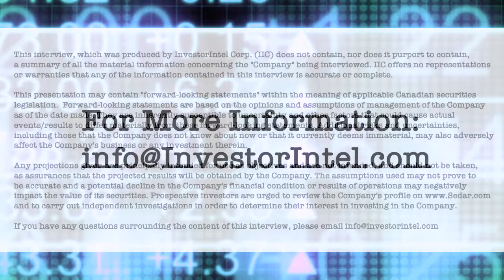TrustBIX’s Deborah Wilson on Managing Consumer Confidence in its Customers’ Food Products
In a recent InvestorIntel interview, Chris Thompson spoke with Deborah Wilson, Chief Revenue Officer of TrustBIX Inc. (TSXV: TBIX) about how TrustBIX promotes sustainability in the agri-food industry through its blockchain based chain-of-custody solutions.

In this InvestorIntel interview, Deborah explained how the company’s BIX (Business InfoXchange) platform is used to validate claims, or attributes, of food products and food animals thus allowing food processors, retailers, and consumers to have confidence that the claims are true while being educated about what it is that is being offered. TrustBIX worked on McDonald’s pilot project for ensuring sustainable beef supplies and is currently working with agricultural trading giant, Cargill, as part of its ongoing sustainable-sourcing program, Deborah Wilson explained how TrustBIX can help when disease outbreaks occur and, how the company’s product promotes human and animal health.

About TrustBIX Inc.

As an innovative leader, TrustBIX provides agri-food traceability and chain of custody value solutions. The Company's goal is to create a world where we trust more, waste less and reward sustainable behaviour by addressing consumer and agri-food business demands. The proprietary platform, BIX (Business InfoXchange System), is designed to create trust without compromising privacy through innovative, blockchain-derived use of technology and data. By leveraging BIX and its unique use of incentive solutions, TrustBIX delivers independent validation of food provenance and sustainable production practices within the supply chain - Gate to Plate®.

ViewTrak Technologies Inc., a wholly owned subsidiary, provides a suite of hardware and software solutions to the livestock industry in Canada, United States, Mexico and China, such as Auction Master Pro, Market Master, Feedlot Solutions and pork grading probes.